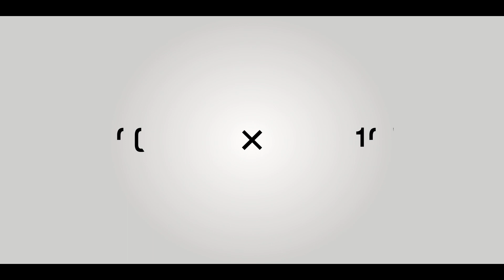《Picnic 피크닉》 유지영 감독 : 한국영화 100년 기념영화 [100X100] _058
한국영화 100년을 기념하여
100인의 감독이 만든 100초 영화를 공개합니다!
한국영화 100년 기념영화 [100X100]
058.
제목 : Picnic 피크닉
감독 : 유지영
주요 작품 : 수성못